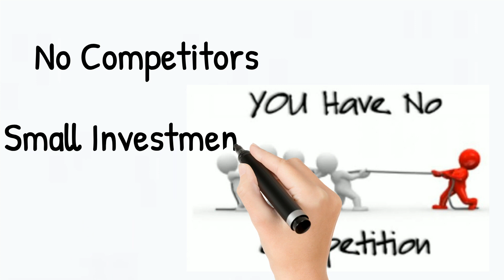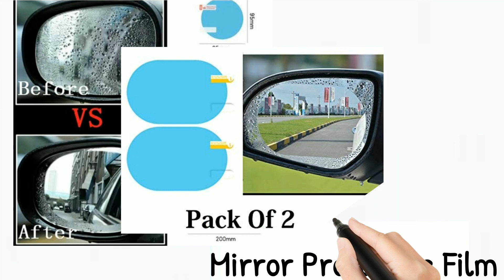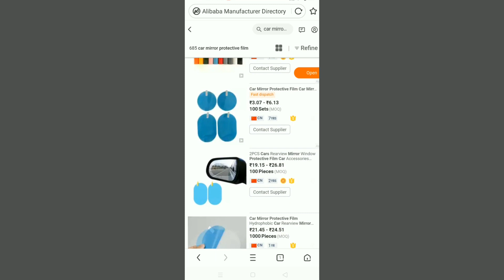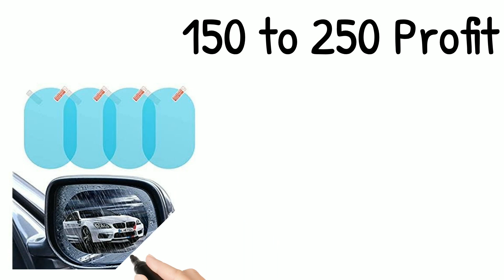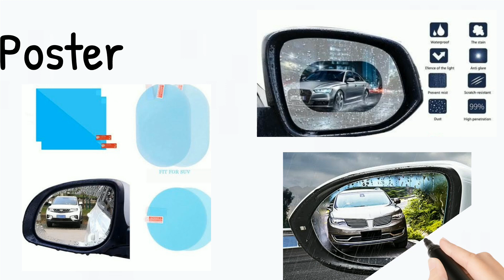Unique Business idea (in Odia)No Competition business idea in Odia.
Unique business ideas in odia
Best business idea in odia
No competition business ideas in Odia
top business idea in odia
new business startup in odia
odia business
new business ideas in Odia
2021 business ideas in Odia